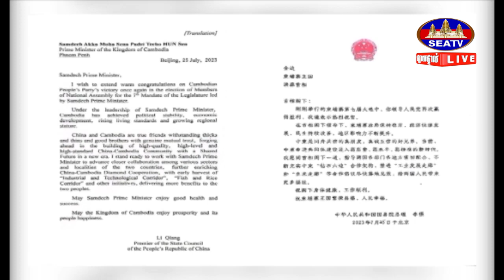នាយករដ្ឋមន្ត្រីចិន ផ្ញើសារអបអរសាទរជូនសម្តេចតេជោ ដែលគណបក្សប្រជាជនកម្ពុជា ឈ្នះការបោះឆ្នោត